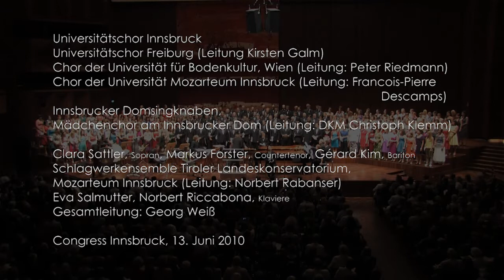15 Jahre Universitätschor Innsbruck - W. S. Seger: Psalm 47 - Omnes gentes, plaudite manibus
Uraufführung - Wolfgang Siegfried Seger: Psalm 47 - Omnes gentes, plaudite manibus

15 Jahre Universitätschor Innsbruck
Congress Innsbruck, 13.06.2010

Universitätschor Innsbruck
Universitätschor Freiburg (Leitung Kirsten Galm)
Chor der Universität für Bodenkultur, Wien (Leitung: Peter Riedmann)
Chor der Universität Mozarteum Innsbruck (Leitung: Francois-Pierre Descamps)
Innsbrucker Domsingknaben, Mädchenchor am Innsbrucker Dom (Leitung: DKM Christoph Klemm)

Clara Sattler, Sopran, Markus Forster, Countertenor, Gérard Kim, Bariton
Schlagwerkensemble Tiroler Landeskonservatorium, Mozarteum Innsbruck (Leitung: Norbert Rabanser)
Eva Salmutter, Norbert Riccabona, Klaviere
Gesamtleitung: Georg Weiß